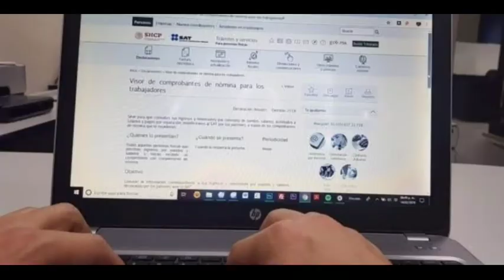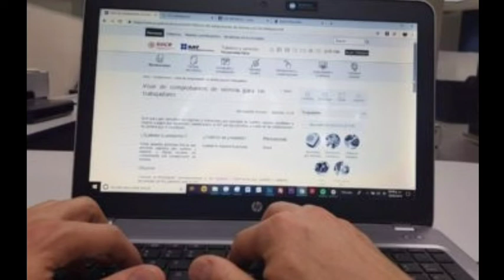OJO: SAT PIDE NO ABRIR ESTE WHATS